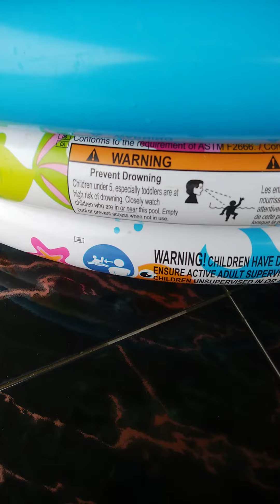kolam rencang anak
kolam renang anak